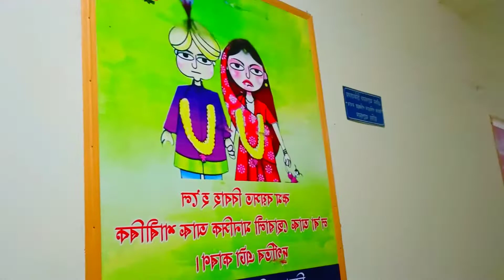Jaleswar Hospital Night Review ll Omor Faruk ll 7ELEVEN VLOG